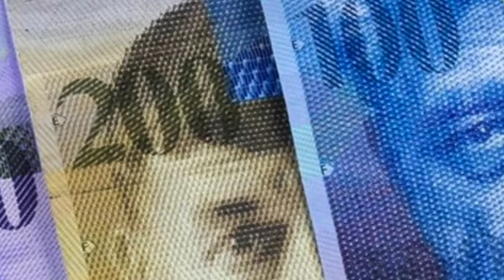Fake news corrigée 3 1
Emprunts plus difficiles ? Intérêts plus chers ?

Remerciements à M. Dominique Bianchi et son équipe pour toutes ces explications de fake news